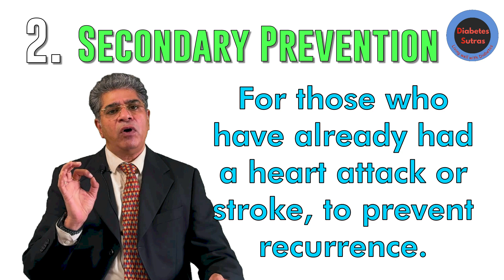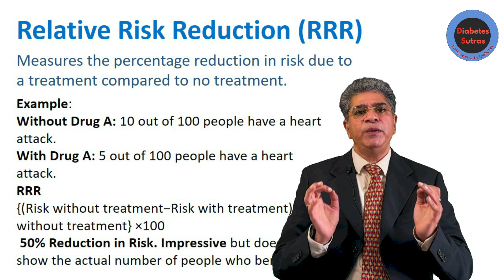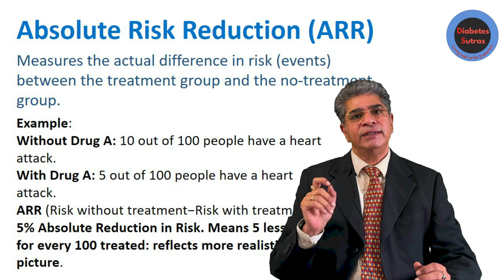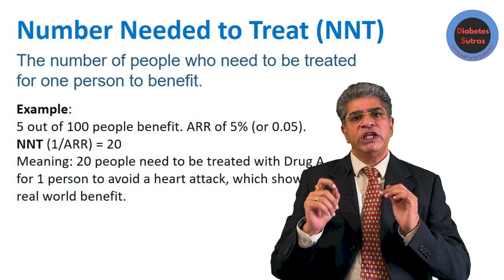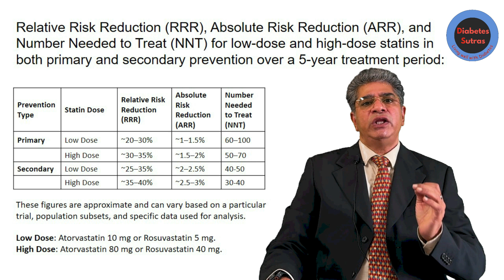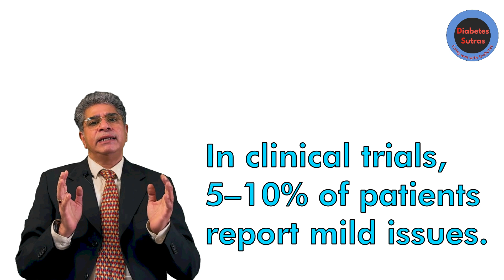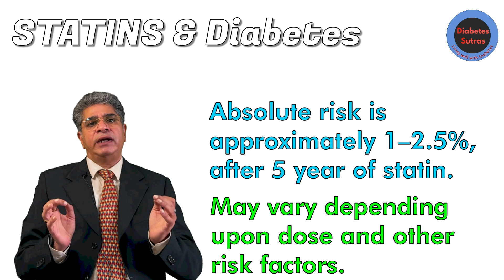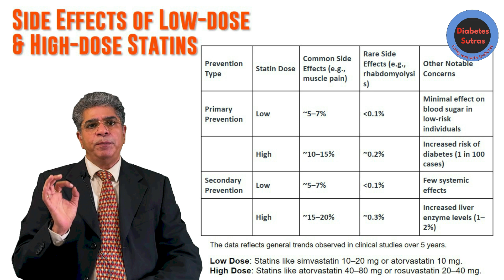Cholesterol drugs (Statins): Benefits, Risks, and Should You Be Taking Them?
Statins are among the most prescribed medications worldwide, but their use often sparks debate. Are they truly life-saving, or are they overhyped? In this video, we uncover the real story behind statins—how they work, their benefits, risks, and how to decide if they’re right for you.
What You'll Learn:
📌 Why statins are so debated
📌 How much they truly help in primary and secondary prevention
📌 The real risk of side effects, including muscle pain, diabetes, and more
📌 Balancing benefits and risks for smarter use
Statins aren’t a miracle cure or a villain—they’re tools. Whether they’re right for you depends on your individual health profile, risk factors, and proper guidance from a healthcare professional.
💡 Key takeaway: Statins can save lives when used wisely, but unnecessary or incorrect use can cause harm. Watch this video to get the facts straight and make informed decisions about your health.
👉 Don’t forget: This video is for general awareness. Always consult your doctor for personalized advice.

Dr Surinder Kumar Sharma, MBBS, MD (AIIMS, N Delhi), F. Diabetes (Apollo Hospitals, Chennai and RLA, UK)

Timecode
00:00 Introduction
01:27 Uses of Statins
02:00 Statins Benefits
06:20 Statins Side Effects
06:39 Statins and diabetes
07:24 Statins and Dementia
08:42 Summary